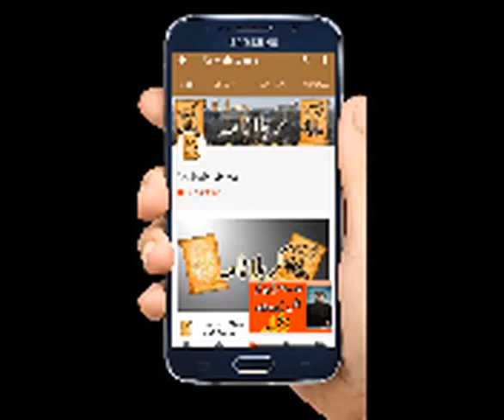Aik lakh chobees hazar ambiya hain Darood sirf do par kiyon By zakir Syed Iqbaal shah bajar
Aik lakh chobees hazar ambiya hain par daroos o salwat
sirf do par kiyon ???
Hazrat Muhammad s.a.w.w
aur

By

Syed Zakir iqbal shah bajar

Agar ap koi paigham ya msg dena chahte hoon to hum se messaging ya comment k through rabta karen SHUKRIYA !!!

Khan Birmani Tutorial

For
I.t , Information Technalogy
Technical news
Technical videos
App
Computer
Internet
Android
Softwear

Helping Videos in urdu and hindi